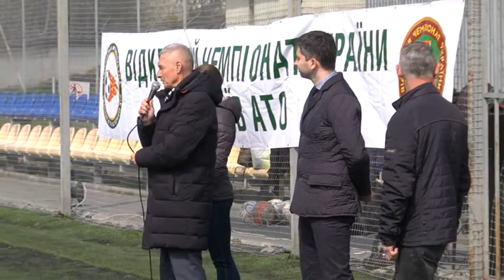СТАРТУВАВ ВІДКРИТИЙ ЧЕМПІОНАТ УКРАЇНИ ГЕРОЇВ АТО!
Його офіційне відкриття відбулося на штучному полі стадіону імені Богдана Маркевича у Винниках. В урочистостях узяли участь поважні гості, серед яких перший заступник Голови Федерації футболу Львівської області Ярослав Грисьо.

Цього ж дня зіграно перші поєдинки між представниками силових відомств та ветеранами АТО. За потрапляння до фінальної стадії, матчі якої відбудуться восени в Києві, в західній зоні борються 6 команд зі Львівщини, Івано-Франківщини, Рівного та Закарпаття. Більше про початок цих змагань можна дізнатися зі сюжету нашої журналістки Софії Козаренко.